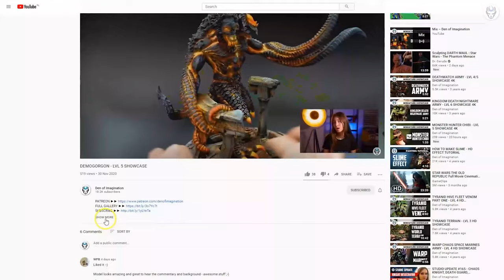BIEL TAN - LVL 4/5 MINIATURES SHOWCASE 4K